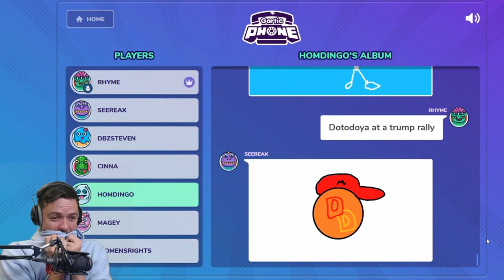IM SORRY MAGADOYA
LMAOOOO RHYME 🤣🤣🤣🤣